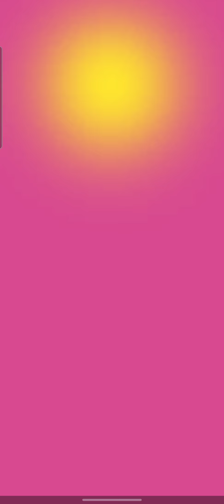Pvz Heroes - Green Shadow vs Impfinity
Green Shadow vs Impfinity